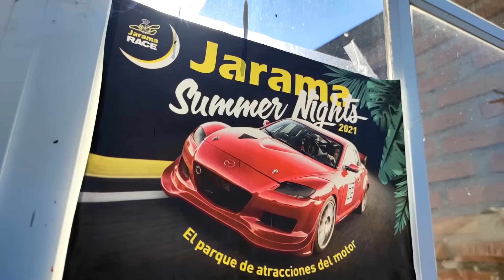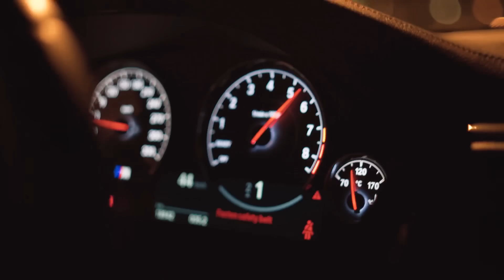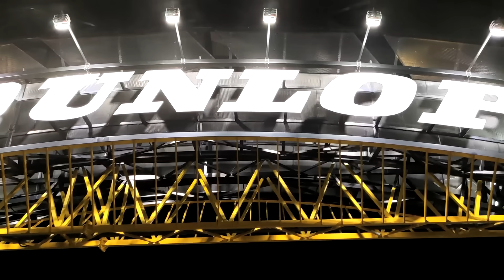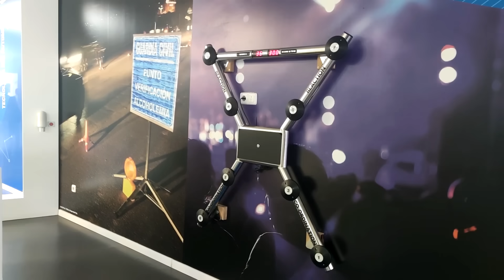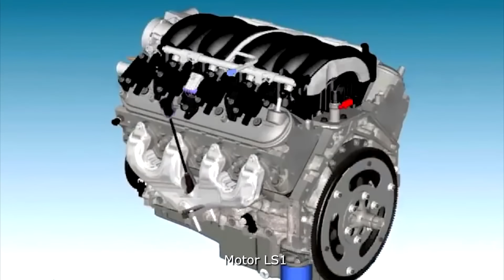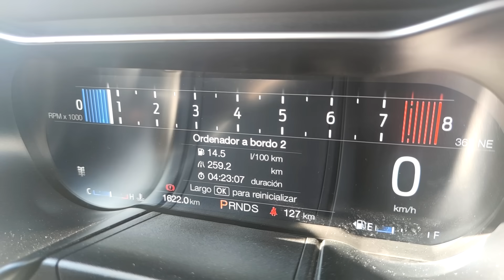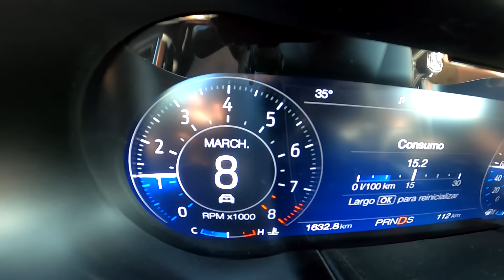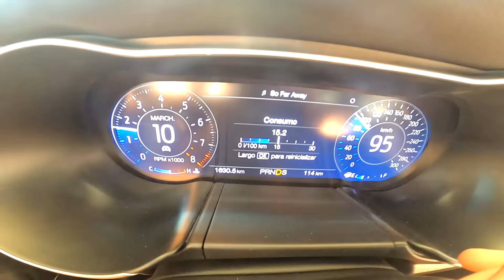Me Prestan un Circuito! | Coche Caro VS Coche Barato (Sorpresa)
La primera vez que voy a un circuito y me lo acaban prestando
Tambien la primera vez que pruebo un ferrari :)

Pero lo que mas me ha sorprendido es que un coche con 20 años, sea mejor en la mayoria de aspectos (de los que me importan) que un coche actual equivalente, aunque sobretodo es mejor en calidad precio claro.

► Enlaces:

- Camara exterior
- Simulador Barato